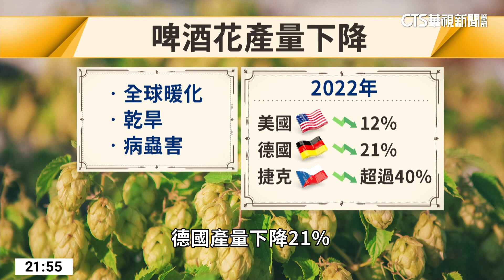增強抵抗力！ 西班牙.菲律賓用「科技」種植農作物｜華視新聞 20230424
氣候變遷讓農產品的產量出現危機，最近有一些企業透過科技，讓農產品能夠比較能對抗外在環境。像西班牙一間公司嘗試用水耕的技術，在室內種啤酒花，不僅減少氣候影響，也因為不必運送而減少碳足跡；菲律賓科學家也透過生物學技術，培育能抗旱、不怕淹水、抗鹽分的稻米，減少稻米因自然災害造成的損失。